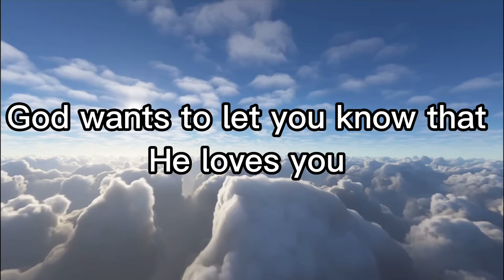God loves you